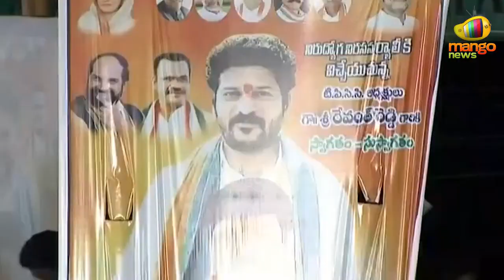V Hanumantha Rao Superb Speech At Nalgonda Public Meeting | Telangana Politics | Mango News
V Hanumantha Rao Superb Speech At Nalgonda Public Meeting.